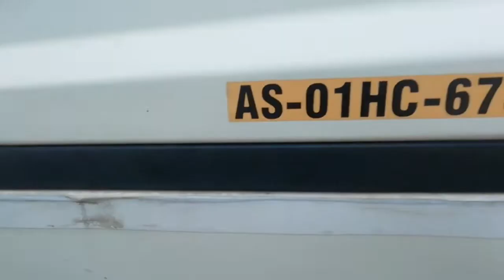MAXIMO MINI VAN 2018 FOR SALE|GUWAHATI|ASSAM#16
All papers fail.
Only auction papers available